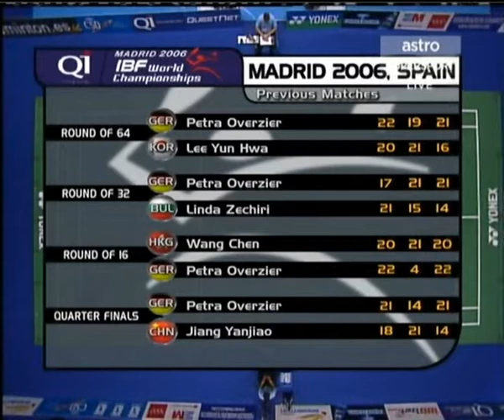[Badminton][World Championship][2006] SF WS ZHANG Ning (CHN) vs Petra OVERZIER (GER)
2006 IBF World Championships
23 September 2006